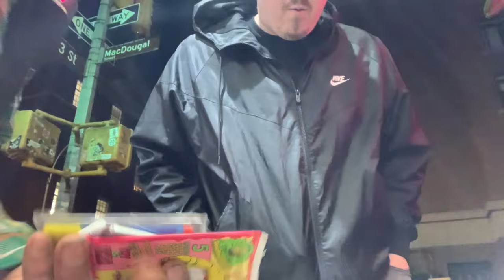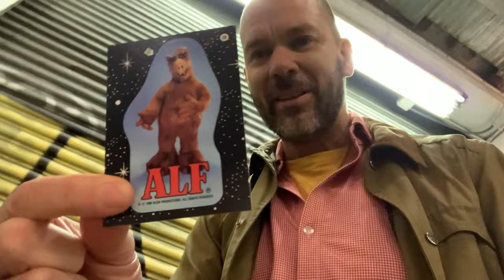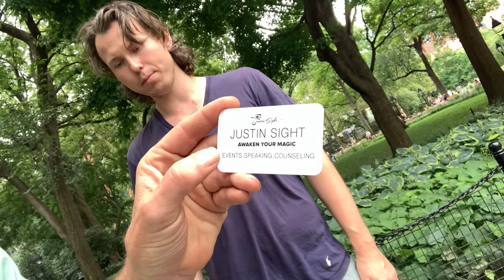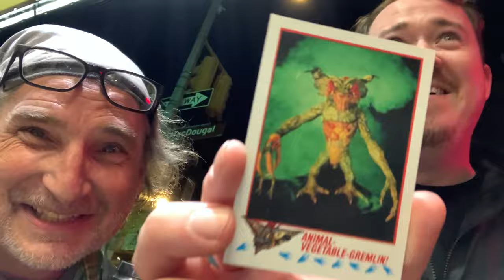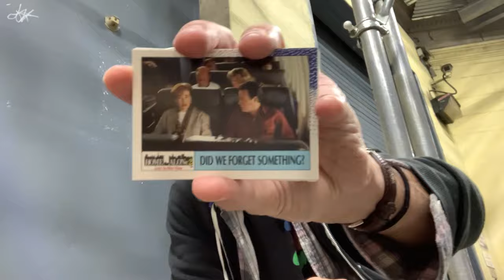Bride of Best of 2023@COCNC Comedians Opening Cards No Coffe Gillis Glassman Normand Shaffir DeRosa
00:00 - 00:04 i tell Shane Gillis the wrong name of show, then X from Family Feud
00:05 - 00:12 drinking water from the side of the path & NO Coffee
00:13 - 00:49 Shane Gillis picks Gremlins and gets Gizmo rookie card
00:50 - 00:59 samplesizeband theme song intro
01:00 - 02:26 Ari Shaffir and Mark Normand back and forth w Growing Pains info, Leonardo DiCaprio, Tracy Gold, Kirk Cameron info, Ari pulls Cameron sticker
02:27 - 02:30 Alf sticker w Matt Ruby
02:31 - 02:49 Jordan Jenson & Ian Fidance talk of blue balls and sex in Joe DeRosa's sub shop
02:50 - 03:14 Joe DeRosa doesn't like the camera angle
03:15 - 03:19 Brendan Sagalow plays with the camera angle
03:20 - 03:22 Joe DeRosa, "I love..."
03:23 - 3:47 Al Lubel picks Rocky IV
03:48 - 03:49 Mark Normand "Hey Folks"
03:50 - 04:18 music into w Jazz band, girls in costume from Chainsaw Man and "No Coffee"
04:19 - 04:33 Al Lubel age of cards NKOTB
04:34 - 05:08 Adrienne Iapalucci opens NKOTB w talk of Mark Wahlberg, etc, "color blind and gay"
05:09 - 05:12 Rick Glassman "we are going to want to trim this"
05:13 - 06:55 magin in Washington Square Park w Justin Sight
06:56 - 06:58 "Comedians Opening Cards No Coffee" from Ghost Rider
06:59 - 07:27 "wearing camouflage" w Big Jay Oakerson opening 21 Jump Street, big Johnny Deep head, did podcast with Ari Shaffir and Dan Soder
07:28 - 07:37 at Vermont Comedy Club, i tell crowd to see Dan Soder the next night
07:38 - 08:01 Ari Shaffir & Adrienne Iapalucci intro "once you start things you have to continue and continue"
08:02 - 08:10 Rick Glassman repeat stuff, Gremlins II
08:11 - 08:17 Shane Gillis w Gremlins II
08:18 - 08:36 "its easier to write if you repeat stuff" Rick Glassman, "we have good chemistty but we're missing each others..."
08:37 - 08:44 ingredents to the gum read by Janeane Garofalo
08:45 - 09:28 Rick Glassman w "too bad you dont have a blanket"
09:29 - 09:52 Mike Vecchione picks Michael Jackson (one kid is called blanket)
09:53 - 10:18 ending music with Native American drums and an invite to watch more eps.

such a big shout out to all these cats who have done the show!!